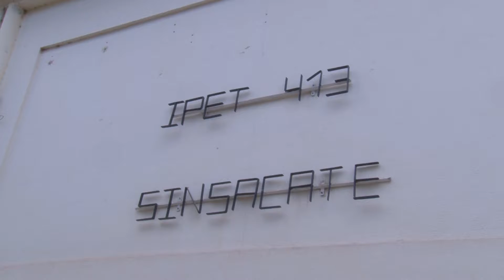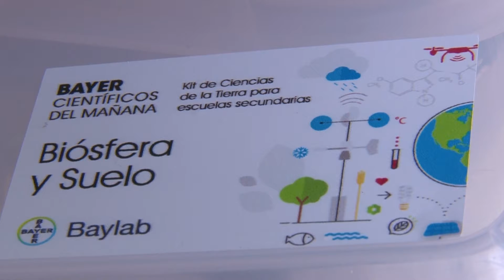ESTACIÓN METEOROLÓGICA EN SINSACATE